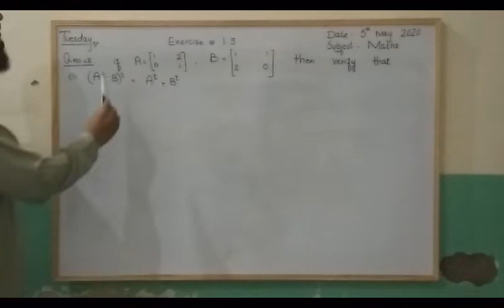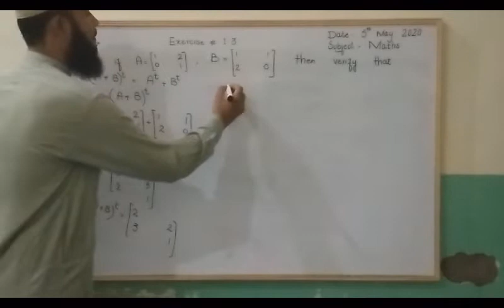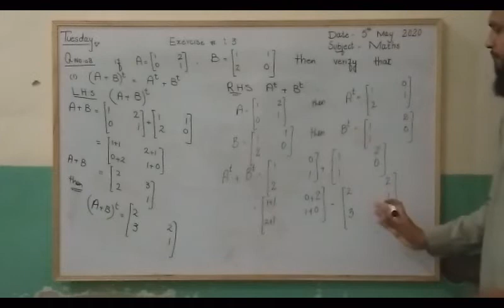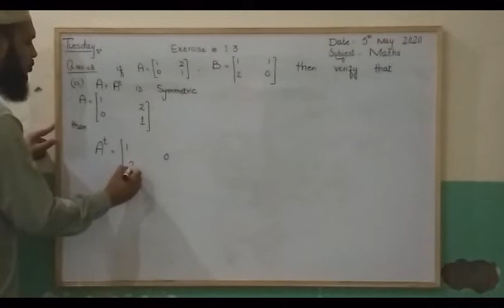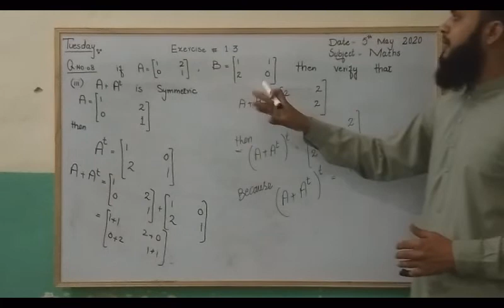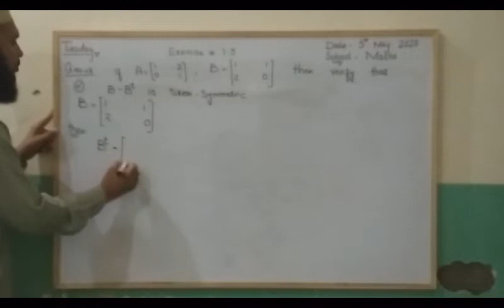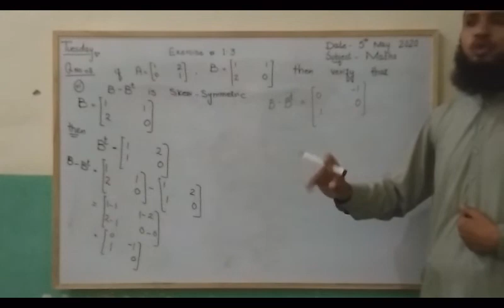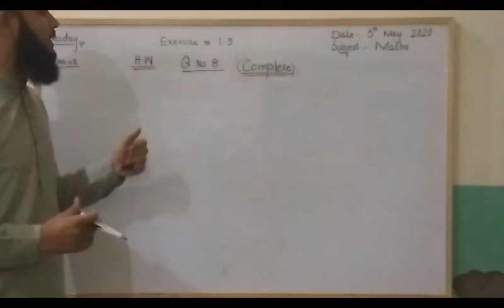05-05-20 Pre-9th Math Lecture#04 (Ex 1.3)